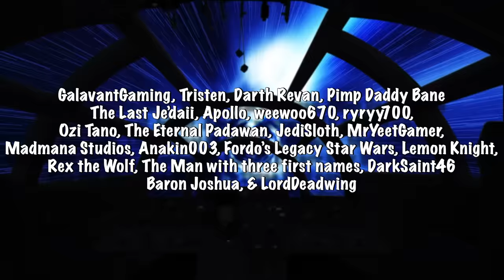What If Ahsoka Stayed in the Jedi Order With Anakin Skywalker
Ahsoka decided to leave the order because of their great betrayal of her after the Temple Bombing. What if she never left? Would she be able to help Anakin find peace or would he still descend into the darkness? Would the Jedi remain corrupt or would their downfall still come at the hands of Sidious and Order 66?